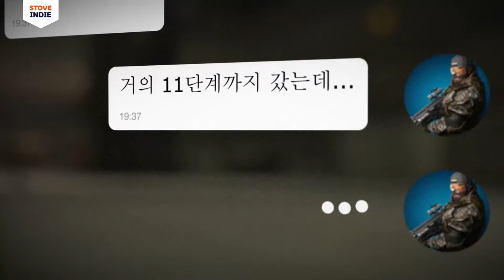좀비를 막아라, 얼티메이트 좀비 디펜스 스토브 출시!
혼자서 이 탑다운 좀비 학살 디펜스 어드벤처를 시작해 보세요! 감염된 자들을 끊임 없이 정리하고, 함정과 장애물로 기지를 업그레이드하여 궁극의 좀비 방어를 구축하세요. 그들을 막을 수 있을까요?

지금 스토브 인디에서 얼티메이트 좀비 디펜스 (Ultimate Zombie Defense)를 만나 보세요!